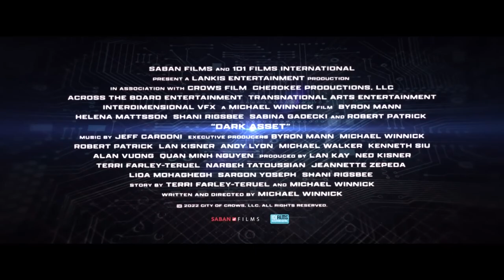DARK ASSET Official Trailer (2023)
DARK ASSET Trailer (2023) Robert Patrick, Byron Mann, Thriller

A charming guy attempts to pick up a woman in a bar by spinning a tale involving spies, implanted microchips and the dangerous military scientist hunting him.